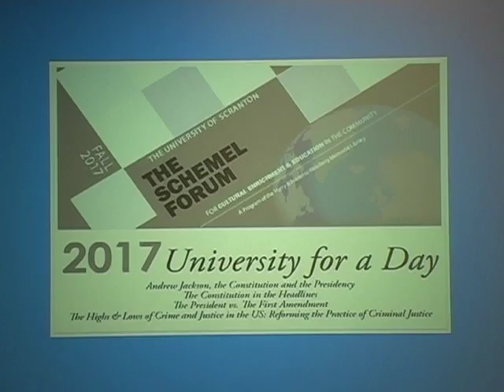The President vs. The First Amendment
The talk will explore the intentional continuous campaign of inflammatory distortion, denunciation, diatribe and hate-mongering by the 45th president of the United States against our news media—and what and why we can do about this unprecedented assault
on the Constitution.